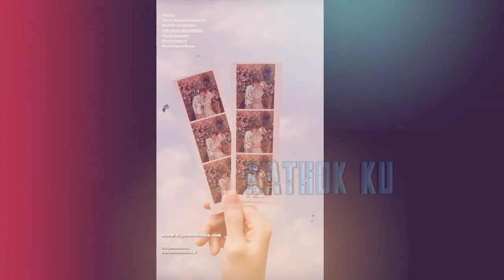Momen LANGKA‼️ Kemesraan LESTI BILLAR di HUTAN❓LESLAR SERASI Banget ❗